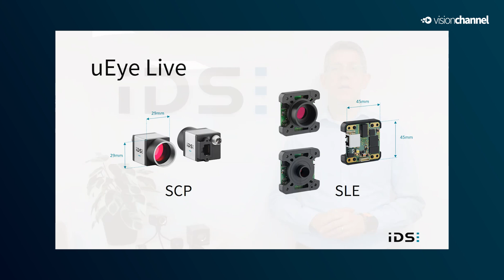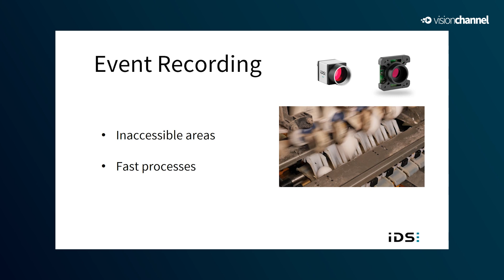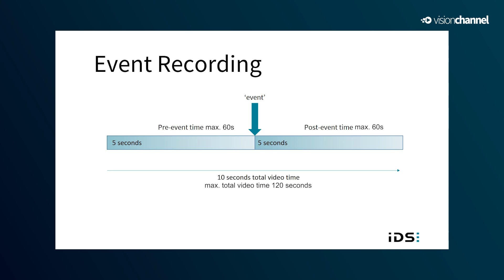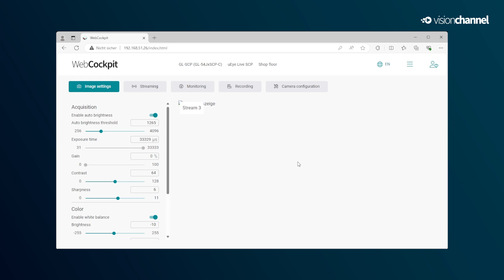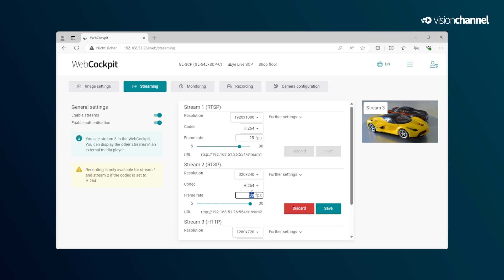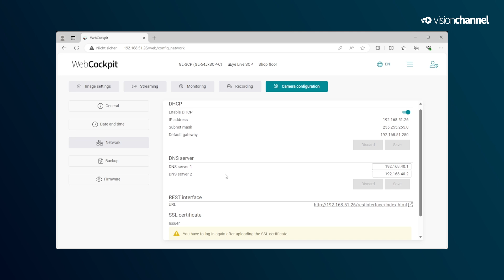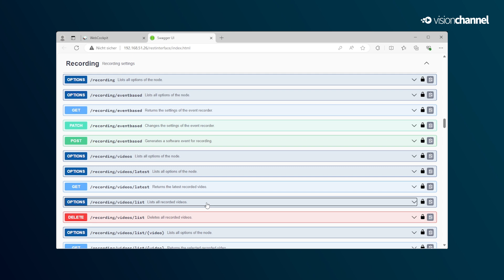How-To use IDS monitoring cameras as industrial dashcams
You want to monitor production processes and systems and record faults, breakdowns or other incidents on video. For possible fault reconstruction, you are not only interested in the time from the incident, but also the decisive moments before. IDS monitoring cameras guarantee stable live streams with consistently outstanding, high-resolution image quality under all environmental conditions and, thanks to efficient video encoders, also offer the option to store video sequences decentralized directly on the camera.

In our video, we explain the advantages of our new uEye Live camera family compared to classic industrial vision cameras and show you how you can use these cameras as “industrial dashcams” in just a few steps, without any programming effort, in order to identify the causes of process errors in the future.

00:00 uEye Live - a process monitoring camera solution
00:30 Benefits of uEye Live cameras
01:38 The "Dashcam" Use Case
03:56 Use feature "Event Recording"
04:47 Simple camera setup
06:05 Configure "streaming" and "recording"
07:20 Trigger and record events
07:47 List recordings using REST API & Swagger UI
08:12 Python Sample script "Record & Download"
08:47 Conclusion